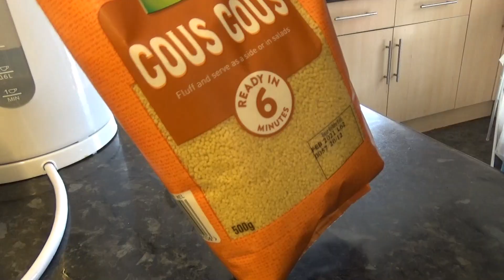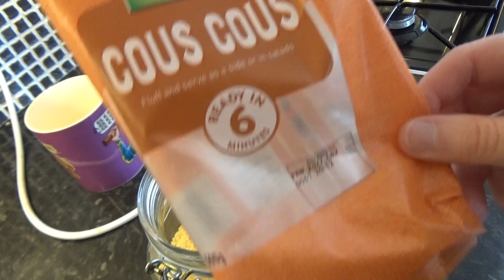LOCKDOWN SATURDAY VLOG, UK.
It's another lockdown Saturday vlog, here in South Wales, UK.

Imo's enjoying taking things at a slower pace in this vlog during the lockdown Saturday, pottering around the kitchen, cleaning and cooking. She prepares a very experimental lockdown salad for Izzy containing tinned sardines. Will she go for it? Later, it's time to get out for a bit of exercise and fresh air up the hill, to take in some beautiful natural sights and sounds of the South Wales valleys.

Oxford AQA History for GCSE: Germany 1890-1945: Democracy and Dictatorship: